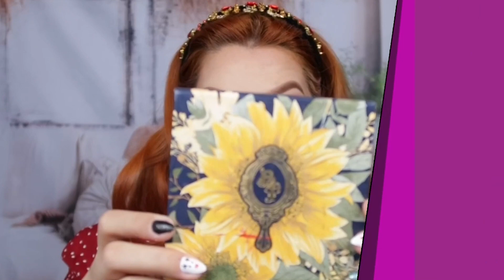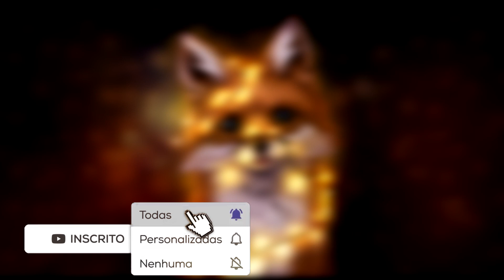MAKE DE NATAL | INSPIRAÇÃO DO PINTEREST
O vídeo de hoje é um tutorial de make de natal, com um delineado bem diferente :D

Espero que gostem, feliz natal pra vcs ♥